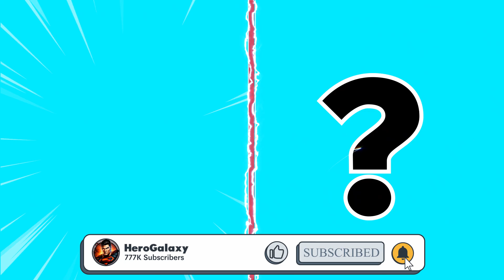AVENGERS as DEATH WOLF from PUSS IN BOOTS🤯 All Characters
Welcome to HeroGalaxy!
You watched "AVENGERS as DEATH WOLF from PUSS IN BOOTS🤯 All Characters"

*All videos on this channel are created by me HeroGalaxy

In this video, you'll get an exciting look into the world of Marvel and DC superheroes. We promise to bring you the latest and greatest content every DAY !
Join us on this journey as we explore the incredible world of heroes together.
When creating these videos I use free images and green screen videos and other various video clips and edit them with Adobe After Effects, Adobe Photoshop, Adobe Premiere Pro to create new videos. These videos take about 5 hours to create, so my viewers can feel the difference between the original video and the one I created.

❗️The audio and video sources in this video were created so that the viewer hears and sees the new UNIQUE content.